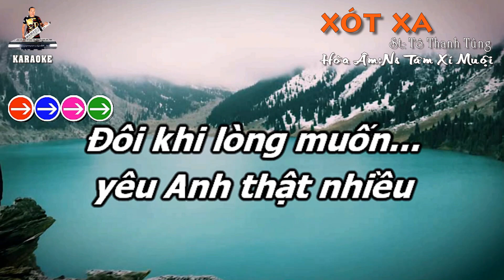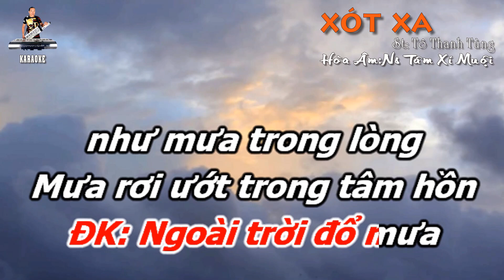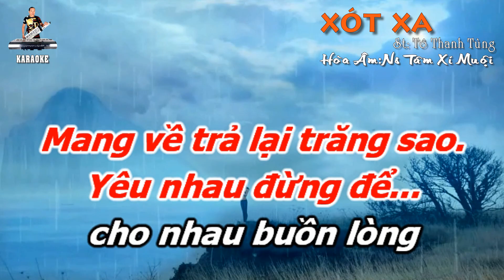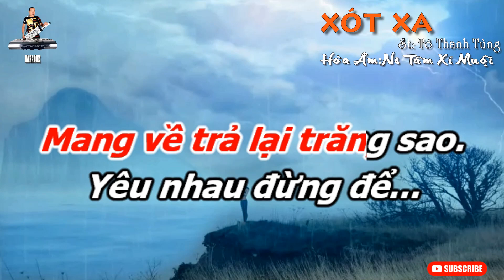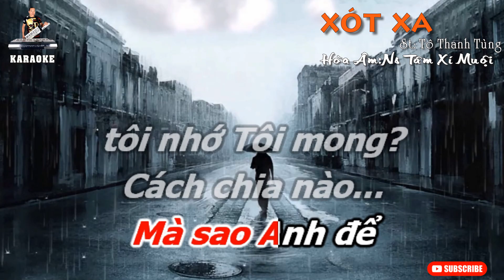KARAOKE XÓT XA | TONE NỮ | NHẠC HÒA ÂM MỚI NHẤT | NS TÂM XÍ MUỘI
*Chào mừng các bạn đến với kênh Youtube NS TÂM XÍ MUỘI. Kênh đẳng cấp Karaoke với những bản nhạc được phối mới hoàn toàn bởi NS TÂM XÍ MUỘI đã có kinh nghiệm trên 30 năm trong làng âm nhạc việt. với chất lượng hình ảnh video full HD 1080, âm thanh chuẩn chất lượng hay nhất sẽ làm hài lòng các bạn. Nhớ bấm đăng ký kênh để được cập nhật nhiều video Karaoke mới nhất, Bấm Like, Subscribe và chia sẻ cho nhiều người được biết nhé! xin cám ơn các bạn.
*CẢNH BÁO!* Tất cả những hình ảnh,nhạc beat và video karaoke này là độc quyền và thuộc về sở hữu kênh của NS TÂM XÍ MUỘI. Mọi hành động Download sử dụng, copy sao chép để upload lên kênh khác dưới bất kỳ hình thức nào mà chưa được sự cho phép của Ns TÂM XÍ MUỘI đều vi phạm pháp luật và sẽ bị xử lý!